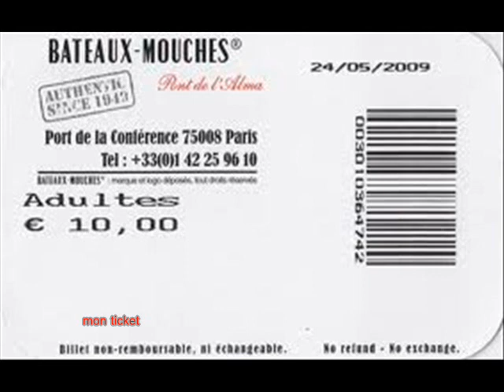Le bateau mouche - David McNeil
Du quai d'Ivry au pont de Neuilly une brève rencontre sensuelle au fil de l'eau

Les 37 ponts de Paris :
Pont amont (emprunté par le boulevard périphérique)
Pont National
Pont de Tolbiac
Passerelle Simone-de-Beauvoir (piétonne)
Pont de Bercy
Pont Charles-de-Gaulle
Viaduc d'Austerlitz
Pont d'Austerlitz
Pont de Sully
Pont de la Tournelle
Pont Marie
Pont Louis-Philippe
Pont Saint-Louis
Pont de l'Archevêché
Pont au Double
Pont d'Arcole
Petit-Pont
Pont Notre-Dame
Pont Saint-Michel
Pont au Change
Pont Neuf
Pont des Arts (piéton)
Pont du Carrousel
Pont Royal
Passerelle de Solférino (piétonne actuellement Senghor)
Pont de la Concorde
Pont Alexandre-III
Pont des Invalides
Pont de l'Alma
Passerelle Debilly (piétonne)
Pont d'Iéna
Pont de Bir-Hakeim
Pont Rouelle
Pont de Grenelle
Pont Mirabeau
Pont du Garigliano (à la place du Viaduc d'Auteuil )
Pont aval (emprunté par le boulevard périphérique)